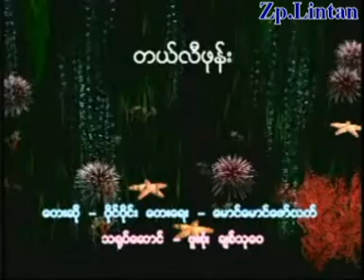Y Y-Lah Min Neh Pin Le 3 of 14